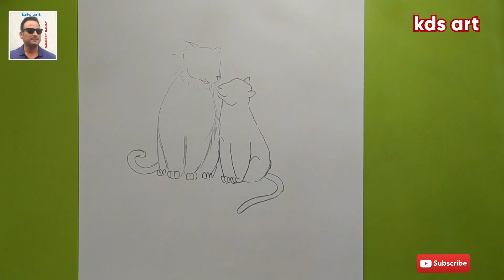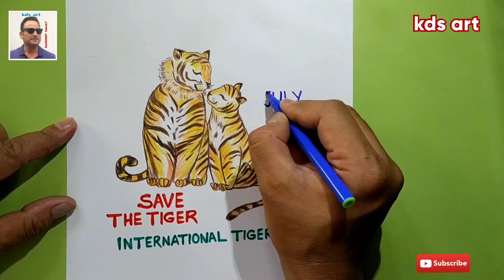International Tiger Day 29 July Drawing | Save The Tiger | kds art | sandeep rawat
Hello friends , Hope you are doing great !
In this video I show you how to draw International Tiger Day Drawing, using pencil color.
International Tiger Day, is an annual celebration to raise awareness for save the tiger and conservation, which held annually on july29th. It was created in 2010 at the Saint Petersburg Tiger.